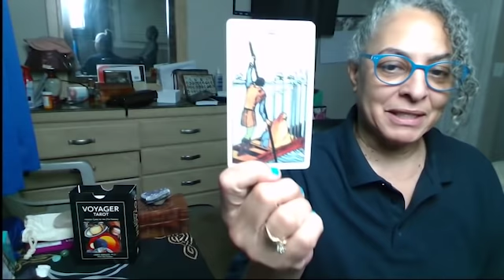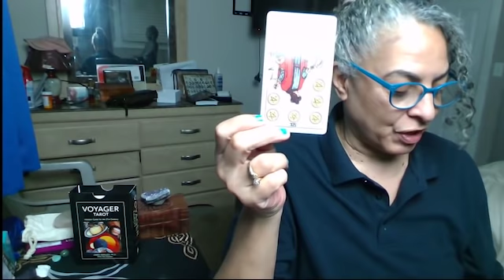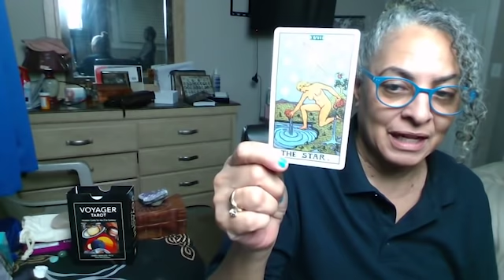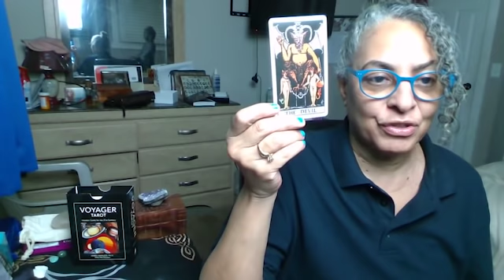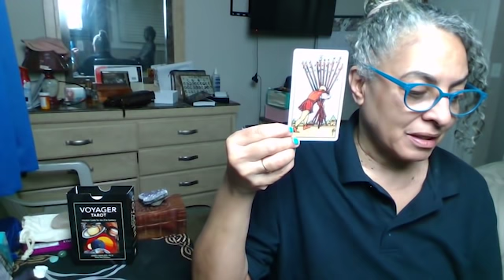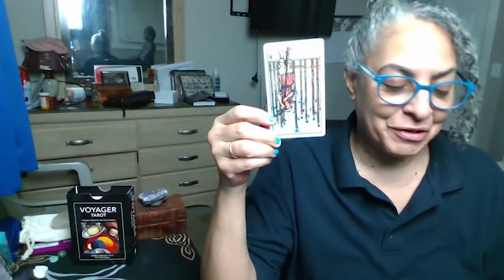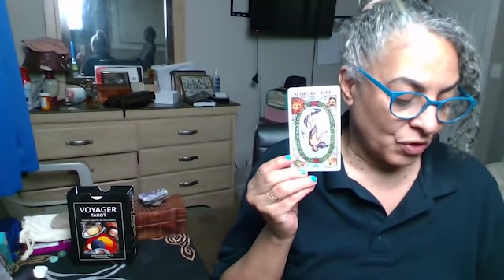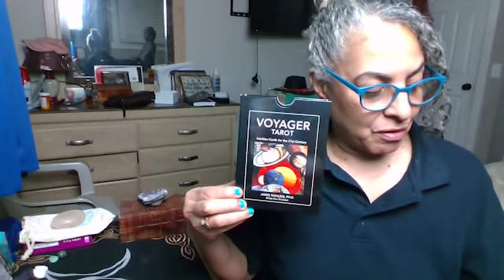Questions Graham, Biden vs Republicans, 45's great escape act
why is L. Graham playing nice? Will Biden seek to prosecute Rebulican's biggest players? Will 45 attempt an escape?